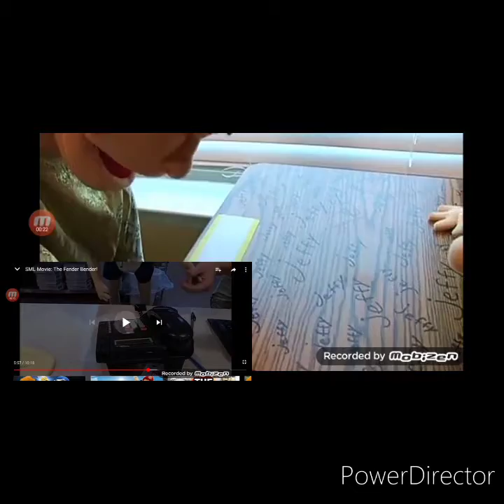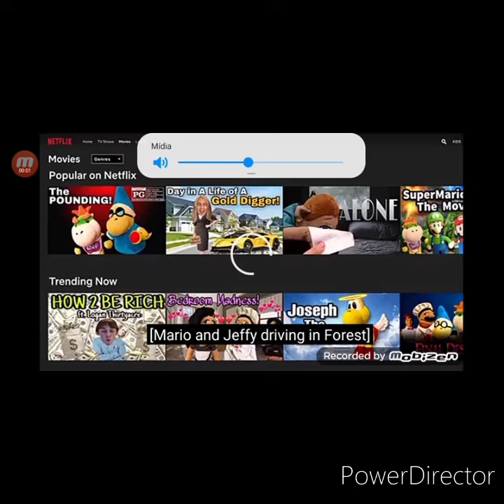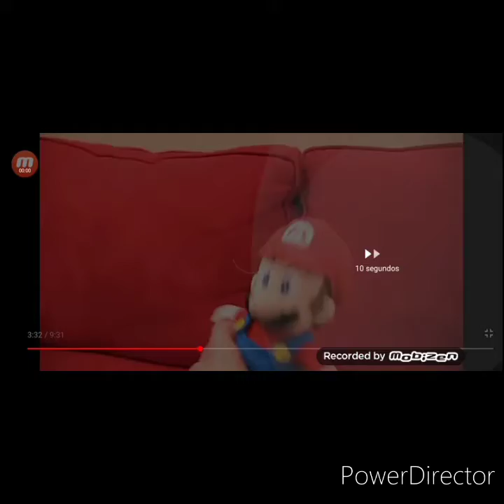Jeffy trailer [joker trailer] [2019]